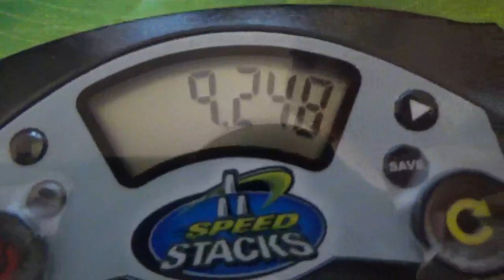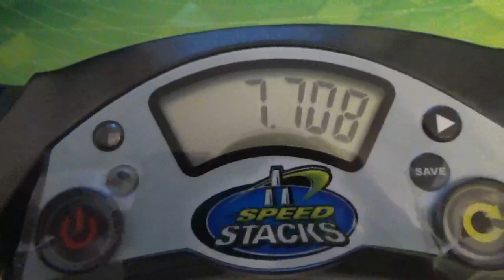8.57 Official Clock Average | 1st Place at FMC 2016 Finals